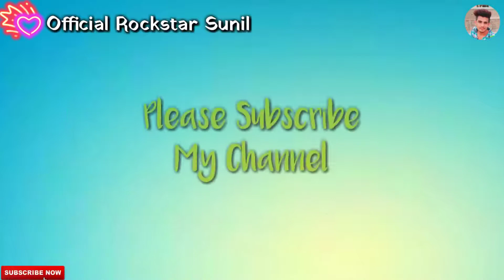Status 😋😎😍 is best